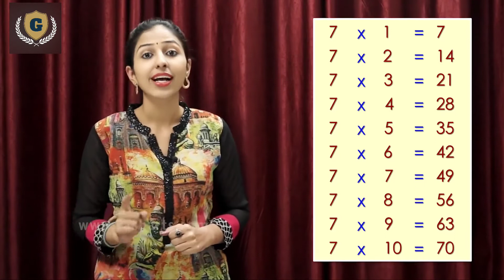Table of 7 | Table Of Seven | Maths Multiplication | Table for kids